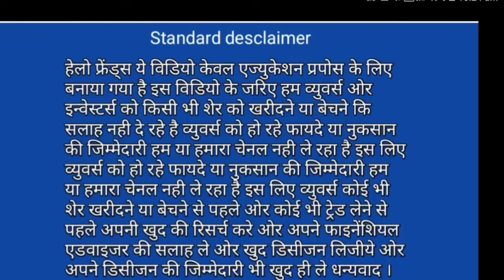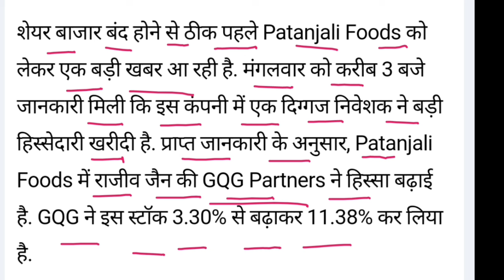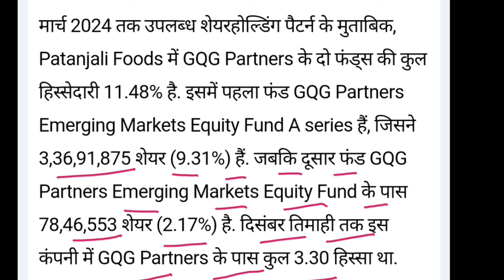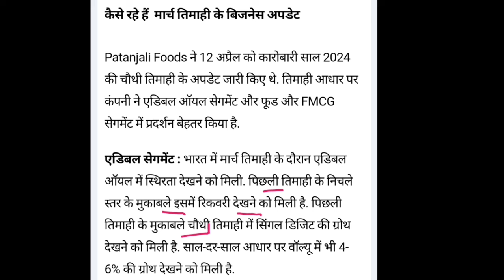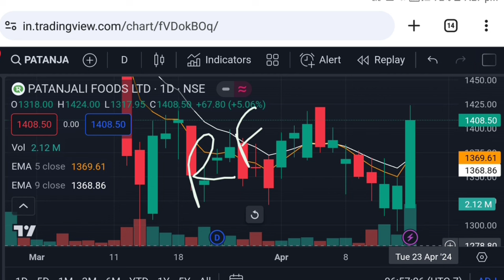Patanjali share latest news | gqg partners bought patanjali share | Vinay Equity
Hello friends in this video I mention about Patanjali share latest news
gqg partners bought patanjali share
patanjali ad controversy
patanjali products
patanjali share price
patanjali share latest news today

Vinay Equity

Thanks